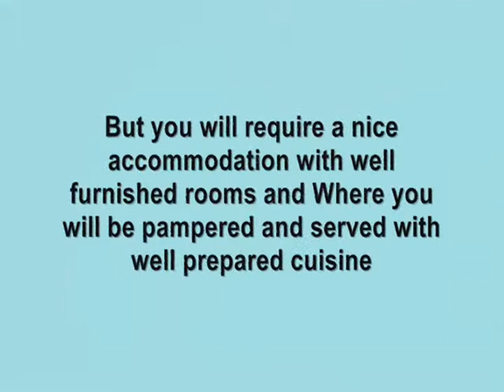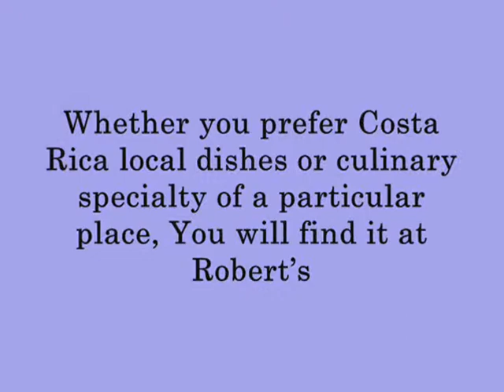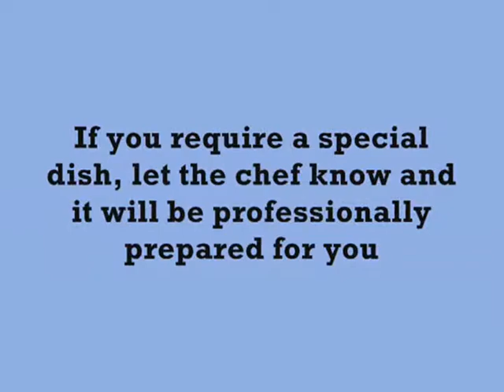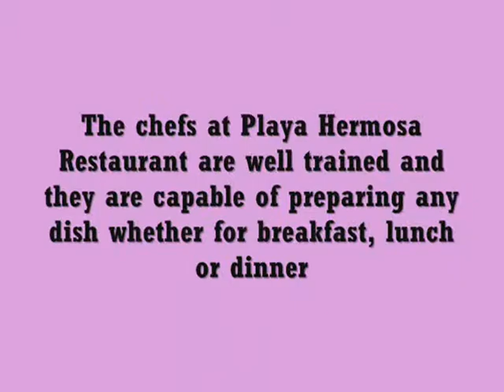Playa Hermosa Restaurant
Whether you prefer Costa Rica local dishes or culinary specialty of a particular place, You will find it at Robert's